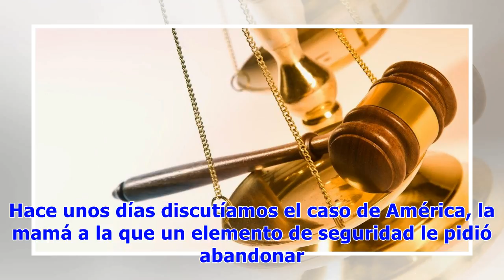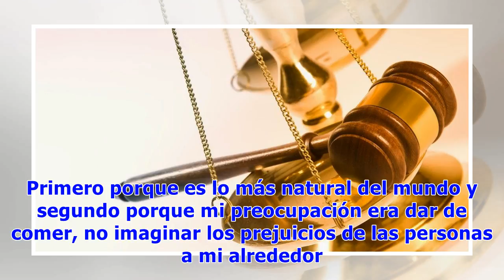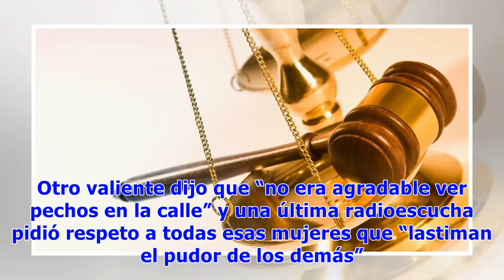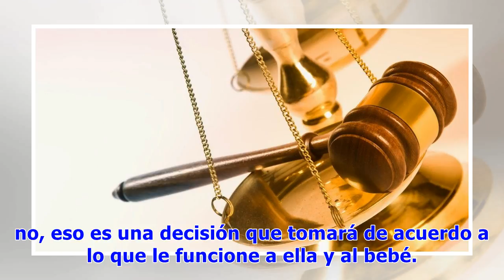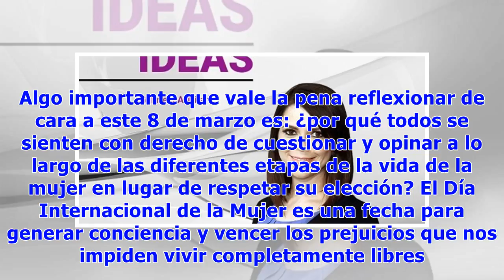Delito o derecho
He tenido muchas experiencias en mi vida, pero ninguna como la de amamantar a mi hija. Lo hice a pesar de las muchas dificultades que conlleva hacerlo en nuestra sociedad. Mi hija llegó para cambiar todas mis rutinas, los tiempos que destino a cumplir con mis obligaciones laborales, la manera en la que me relaciono con mis compañeros de trabajo (que muy pronto se acostumbraron a tratar conmigo y con mi inseparable compañera amante del chupón). Hace unos días discutíamos el caso de América, la ma...